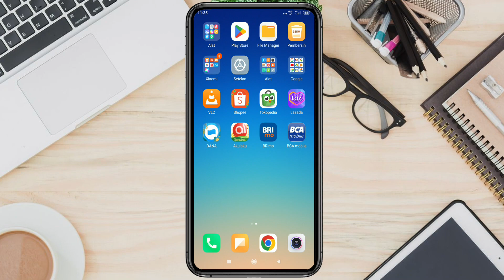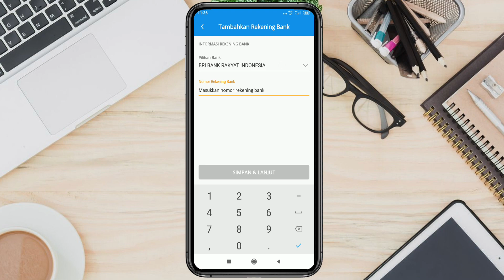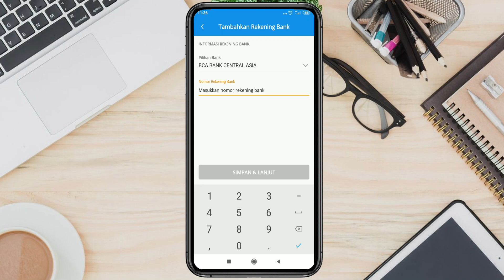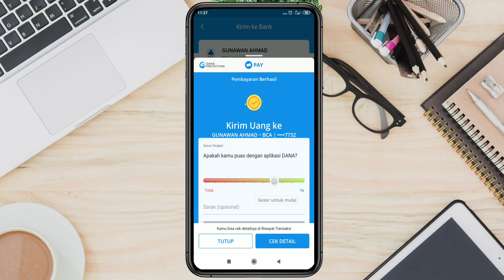Cara Transfer Saldo Dana ke Rekening Bank BCA Tanpa Biaya ADMIN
hi semuanya kembali lagi bersama saya gunawan ahmad, kali ini saya akan membuat sebuah tutorial tengtang aplikasi dana  yang berjudul Cara Transfer Saldo Dana ke Rekening Bank BCA Tanpa Biaya ADMIN. bagaimana tutorial selengkapnya? langsung aja simak di video sampai selesai.